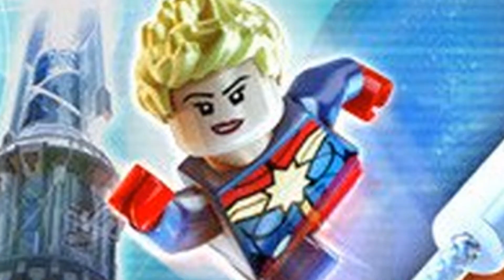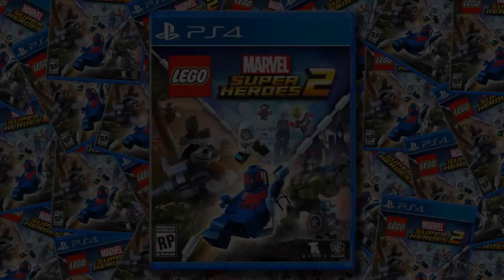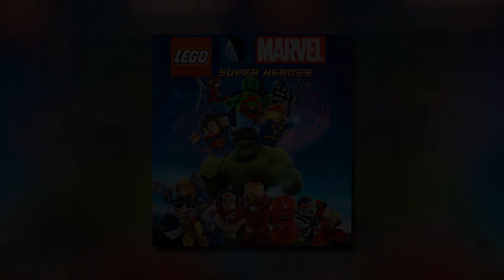LEGO MARVEL SUPERHEROES 2!!! | ALL CHARACTERS, STORY MODE & ONLINE MODE LEAKED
In todays video I discuss the newest rumours about a new releasing game called LEGO Marvel Superheroes 2! All the details and all the information about the game are in this video so make sure to watch it from the beginning to the end! 10 likes for more news and make sure to check out all of these videos:

Sub2Kezic & Friends